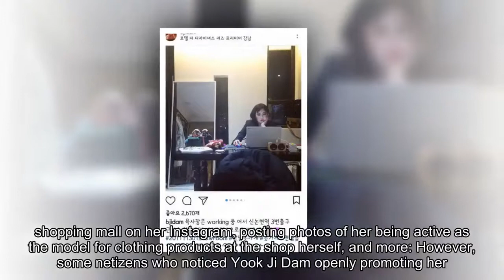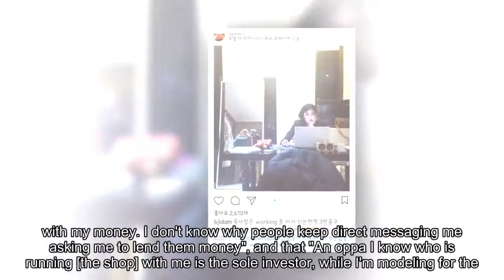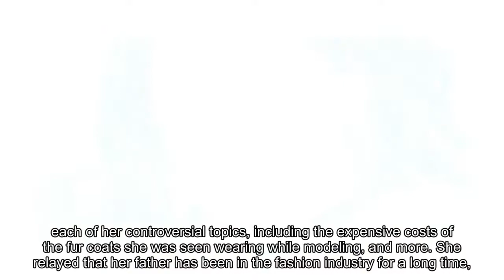Rapper Yook Ji Dam snaps back at criticism toward her new shopping mall business